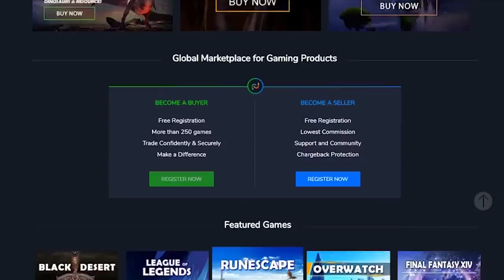Novo jeito de andar de moto! Catradopub Melhores Momentos PUBG #65 By Nãotempause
Novo jeito de andar de moto! | Melhores Momentos PUBG #65 Acesse Me siga nas redes sociais: Twitter Facebook Twitch Você pode mandar seus clipes para , sem replays Parceiros do canal: TNTG E-Sport Ssend.me Open Shop World (utilize o código ''ntempause'' para obter 5% de desconto) Designer: Glub Gang Productions Acompanhe os Streamers em: Luuauler: Twitch Twitter Facebook Youtube Hardzera _: Twitch Twitter Facebook Youtube Hahaensel: Twitch Twitter Facebook Youtube Tecnosh: Twitch Twitter Facebook Youtube Batimajr: Twitch Youtube Edbraum: Twitch Facebook Youtube iMashBlock Youtube Burgaofps: Twitch Twitter Facebook Youtube Abak_woopz: Twitch Twitter Facebook Youtube Paimestregames: Twitch Facebook Youtube Omadman: Twitch Twitter Facebook Youtube zDamon: Youtube Facebook Galeanoplay: Twitch Twitter Youtube Minhocatw: Twitch Gilcamilotti: Twitch Facebook Youtube Federalplayer: Twitch Facebook Th3D4rkness: Twitch Facebook Youtube 7bfps: Twitch Cadusims: Twitch Twitter Gudybay: Twitch Facebook Youtube Playerninjax: Twitch Youtube Noobeiegravei: Twitch Twitter Facebook Youtube Luladopub: Twitch Facebook Twitter Youtube SkipNh0: Twitch Twitter Facebook Youtube Netenho1: Twitch Youtube Traira1: Twitch Twitter Facebook Youtube Brisasuavef: Twitch Twitter Facebook Youtube Lsombra_: Twitch Facebook Iibigheadii: Twitch Twitter Facebook Youtube Se alguém quiser seu conteúdo removido dos videos favor avisar via mensagem ou via email